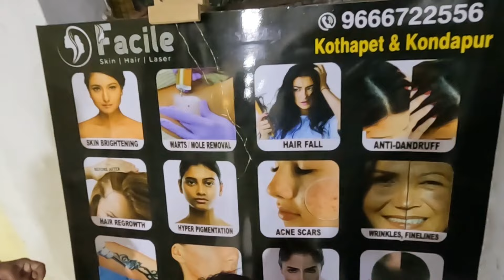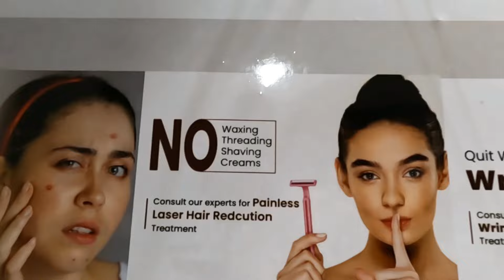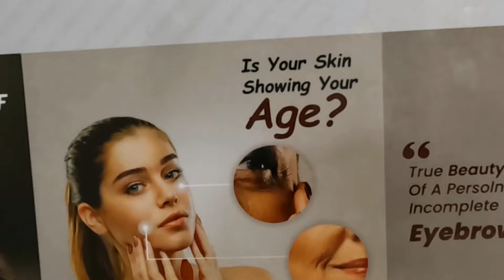Life Changing Decision|Raj Hair Regrowth|Advithi Laser Scar & Hair Removal Treatment|Cosmetology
Best treatment for Skin & hair & laser problems @facileclinics.
Location: Kothapet address:
Sree Bhavani Shanker building, 2nd floor
Lakshmi nagar colony, Kothapet
Above Mithaiwala sweet shop
500035
Skin and Hair Clinic | Facile Clinics
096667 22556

Kondapur address:
5th Floor, Sahiti Sudha Square, Gachibowli - Miyapur Rd, Hanuman Nagar, Shilpa Hills, Hyderabad, Telangana, 500084
Best Hair, Skin Salon and Clinic | Facile Derma
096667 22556